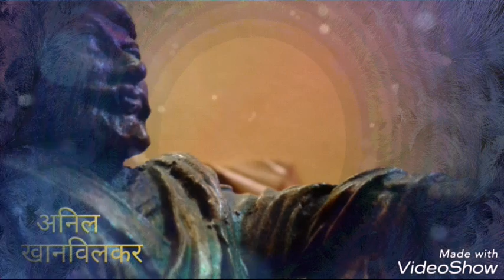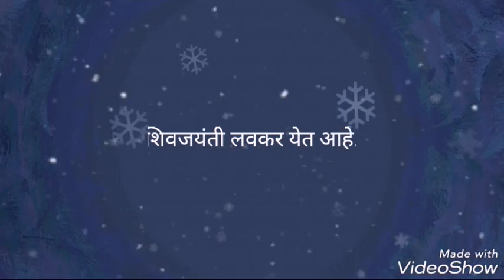Shivjayanti 2019 coming soon video made by {Anil Khanvilkar}.